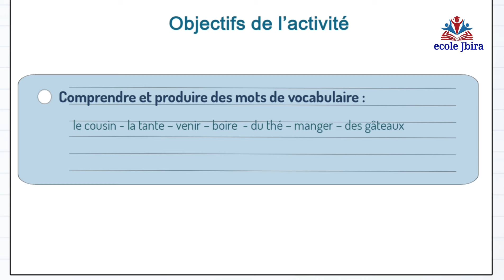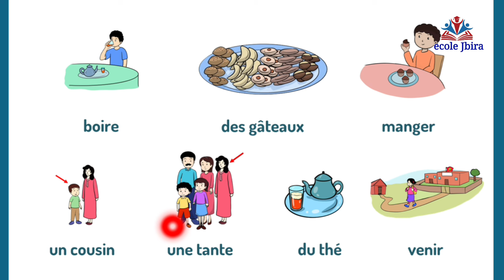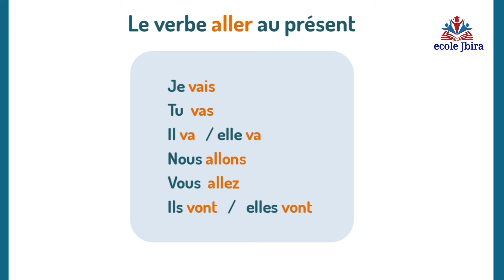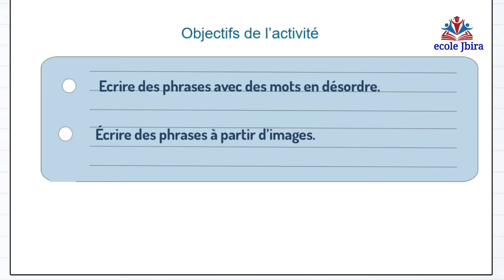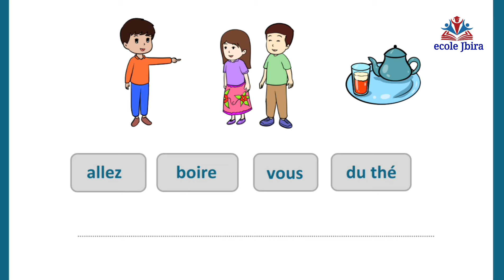اللغة_الفرنسية_للمستوى_السادس_ابتدائي_الأسبوع_الثاني_الحصة_2